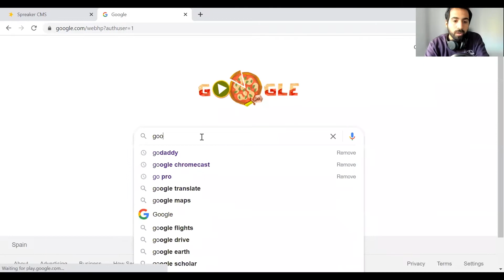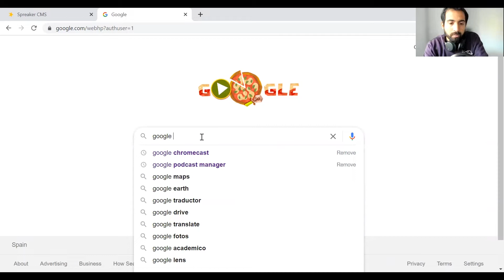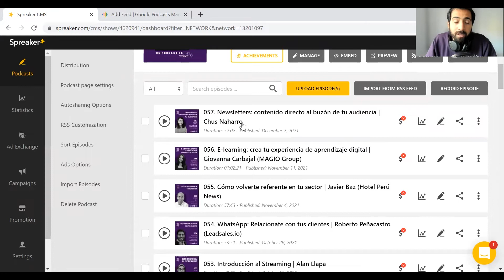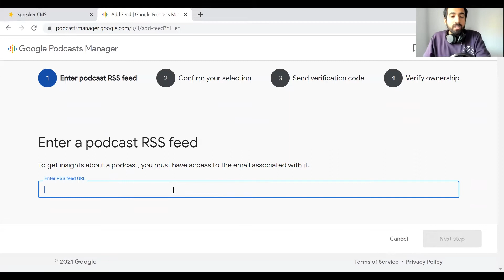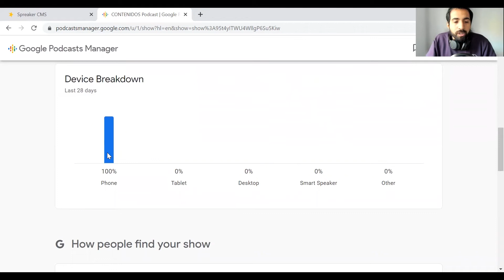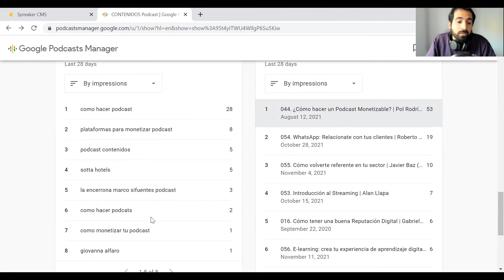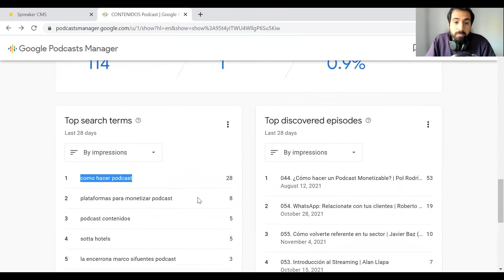Cómo SUBIR tu PODCAST a GOOGLE PODCASTS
La plataforma de búsquedas favorita de todo el mundo: GOOGLE. No se quedó fuera de la fiesta del podcasting y tiene su propia plataforma. ¿Por qué estar en Google Podcasts? Esos motivos los conocemos en el video. Y si te convences de ello ¿cómo subirlo a Google Podcasts? En este video entramos en modo tutorial y les enseño cómo subir su podcast a Google Podcasts. ¡No se lo pierdan!

🎙️ ¿Con qué grabamos?:
Micrófonos
Samson Q2U
Audiotechnica 2020
Shure MV7

Interfaces
Scarlett 2i2
Zoom H6

Cámara
Logitech Brio 4K
Sony ZV-E10

Audífonos
Sony WH-CH710N

PREGUNTAS -  Si tienes alguna consulta sobre podcasting déjala en los comentarios de este video.